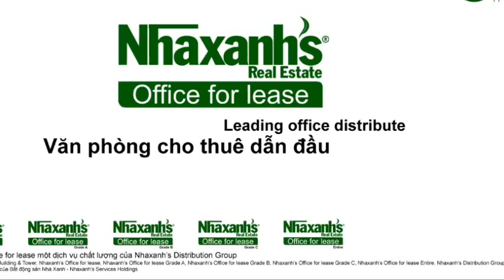Cho thuê văn phòng chia sẻ tại khu vực Nguyễn Huệ, Tp.HCM